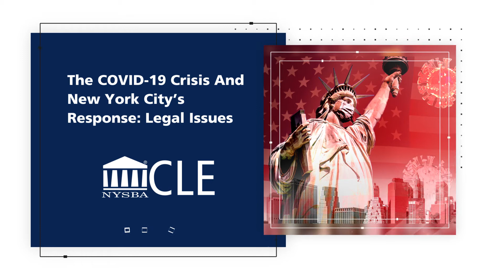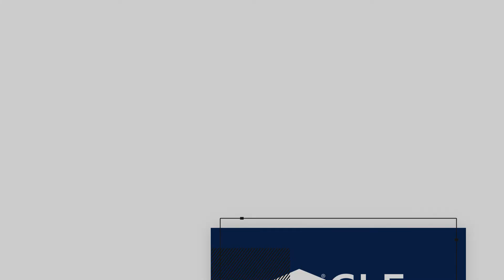The COVID-19 Crisis And New York City’s Response: Legal Issues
Learn what steps New York City government took during the COVID-19 outbreak and how the City is working to keep communities safe as we continue to battle this pandemic. Liz Benjamin will lead a conversation with Counsel to the Mayor of New York City Kapil Longani, his Chief of Staff Bess Chiu, and Deputy Counsel Kate Cocklin, along with NYSBA President-Elect, T. Andrew Brown, about the novel legal issues the Mayor and his lawyers had to confront and resolve during this unprecedented time.

Topics include: the Mayor’s executive powers, closing down and reopening the City, regulating emerging COVID clusters, standing up a robust contact tracing unit, price gouging during the height of the pandemic, quarantine orders, travel restrictions, outdoor dining, public transportation, schools, the interplay of state and local law, and more. Learn about the legal issues surrounding the crisis in New York City.

Speakers

T. Andrew Brown, Esq., Vice Chancellor, New York State Board of Regents

Kapil Longani, Counsel to the Mayor, Office of the Counsel to the Mayor, City of New York

Liz Benjamin, Moderator, Managing Director, Marathon Strategies

Kate Cocklin, Deputy Counsel, Office of the Counsel to the Mayor , City of New York

Bess Chiu, Chief of Staff, Office of the Counsel to the Mayor , City of New York